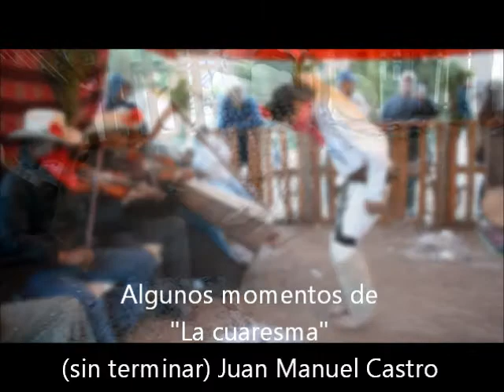La cuaresma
demo del documental la cuaresma. (Abel Ramirez y Juan Castro)